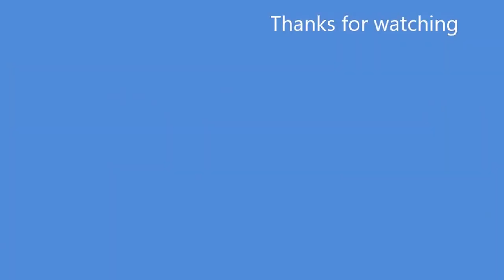Supercars Dusseldorf / McLaren 570S, GranTurismo MC Centennial Edition, F-Type R Coupé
Supercars in Dusseldorf

The cars in the video are :

Audi R8
Jaguar F-Type R Coupé
The Brand New  Porsche Panamera turbo 2017
Chevrolet Camaro SS 2016
McLaren 570S
Maserati Merak SS
Maserati GranTurismo MC Centennial Edition

I hope you did like it